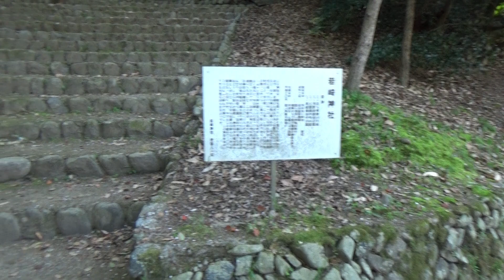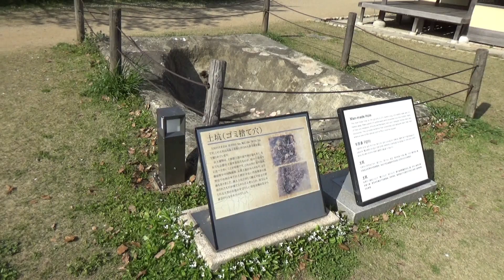【道後公園(伊予鉄市内電車)】湯築城跡の道後公園で日本庭園と武家屋敷を散策！【由来紀行261愛媛県】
【梅津寺(伊予鉄高浜線)】海の見える絶景のお寺の釣鐘が超ミニチュア！！【由来紀行259愛媛県】

【石手川公園(伊予鉄横河原線)】東西に６ｋｍの石手川公園に遊具が４ヶ所も！？【由来紀行260愛媛県】